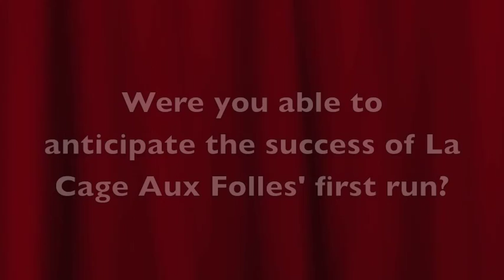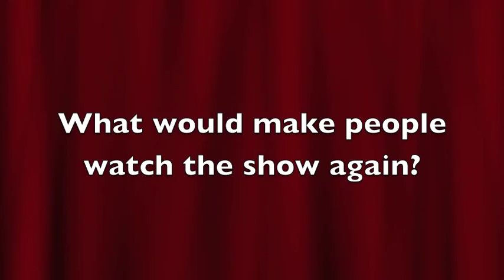Team TFM's BTS look at La Cage Aux Folles (2nd)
Team TFM goes behind the scenes with Robbie Guevara, the director of La Cage Aux Folles and the Artistic Director of 9 Works Theatrical

"La Cage aux Folles Manila Gears Up For The Perfect Storm

Earlier this year, Manila audiences were treated to a standing ovation-filled musical extravaganza in 9 Works Theatrical’s La Cage aux Folles – a critically-acclaimed musical comedy that had audiences laughing and crying faster than you could say ‘fabulous.’

A fun, frivolous romp through the streets of Saint Tropez and the French Riviera, the Tony Award-winning musical which returns to the RCBC stage from August 15 to September 6, 2015, follows the story of night club owner Georges, played by TV and film actor Michael de Mesa, and his life partner and the club’s star performer Albin, played by veteran stage actor and PHILSTAGE president Audie Gemora.

When the former’s biological son Jean-Michel (played by TV actor Steven Silva) brings home his fiancée Anne (played by Missy Macuja-Elizalde and Joni Galeste) and her ultra-conservative parents for a matrimonial téte-a-téte, pandemonium ensues, leaving no stone unturned, no feather unplucked, and no sequin unpolished.

Based on the 1973 French play by Jean Poiret, also the inspiration behind the Robin Williams’ starrer Birdcage, La Cage aux Folles was a musical that Manila audiences wholeheartedly embraced and called their own. “How everything came together,” recalls director Robbie Guevara, “the cast, the 9PO orchestra, the production team – it was like a perfect piece of pie that everyone just gobbled up!” The talent we assembled, executive producer Santi Santamaria adds, gave us constant tearjerkers, “a whirlwind of emotions and contagious enthusiasm from everyone onstage and off.” The amazing audience reception, Robbie recalls fondly, made the sacrifices and hard work well worth it.

Featuring tap-dancing, energetic musical numbers like We Are What We Are, The Best Of Times, and the anthemic I Am What I Am, and breathtaking costume changes courtesy of scenographer Mio Infante, Twinkle Zamora for costume execution, and the Fashion Designers Association of The Philippines (FDAP), the show promises to up the theatrical ante for its sophomore return, giving audiences both old and new, “a vivid, colorful celebration of theater magic” and a love story that is effervescent as it is timeless.

“For those who have seen and enjoyed the show, this is one musical you may want to consider watching again before it gets restaged after another 20 years,” says Santamaria. “Add that to the uncanny chemistry between acting juggernauts Audie Gemora and Michael de Mesa on stage,” he shares, and you’ve got time in the theater that is time well spent.

Appearing alongside Audie Gemora, Michael de Mesa, Steven Silva and ballerina Joni Galeste are some of today’s most respected and up-and-coming theater performers. Theater veterans Raul Montesa and Sheila Francisco star as Jean-Michel’s ultra conservative in-laws Monsieur and Mademoiselle Edouard and Marie Dindon. Miss Saigon alumna Analin Bantug returns to the stage as restaurant owner Jacqueline while Hong Kong Disneyland performer Noel Rayos plays Jacob the butler.

Joining them are the iconic Les Cagelles played by JP Basco, Mara Celine Javier, Randi de Guzman, Carlos Deriada, Chesko Rodriguez, Dindo Divinagracia, Cheeno Macaraig, James Stacey, Arnold Trinidad, PJ Rebullida, and TV and film star Rafa Siguion-Reyna.

La Cage aux Folles will be directed by Robbie Guevara, with scenic and costume design by Mio Infante, and special participation of the Fashion Designers Association of the Philippines; choreography by Arnold Trinidad, PJ Rebullida, and Yek Barlongay; musical direction by Joseph Tolentino and Sweet Plantado-Tiongson; lighting design by Martin Esteva; technical direction by Dong Calingacion; hair and makeup design by Myrene Santos; and additional costume execution by Twinkle Zamora; photography by Leo Castillo and graphic design by Larry Palma."